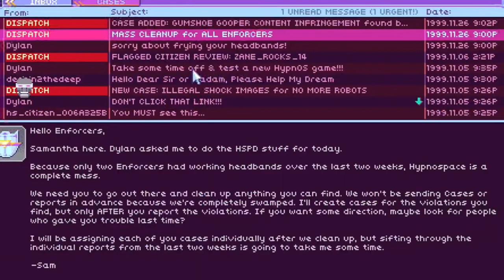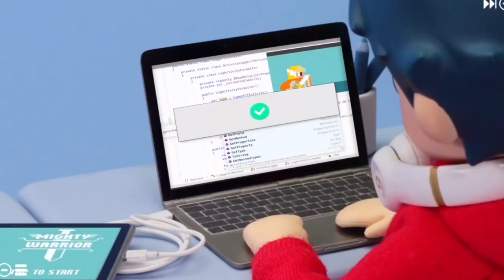Nintendo’s GROWING Indie PROBLEM - Indie World Showcase 8.18.2020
Nintendo Indie World Showcase 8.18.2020 wasn’t BAD... it just left a lot to be desired.